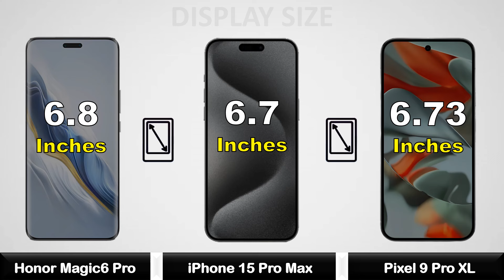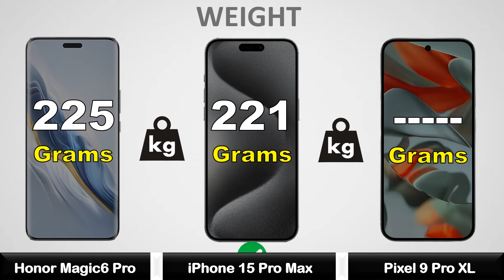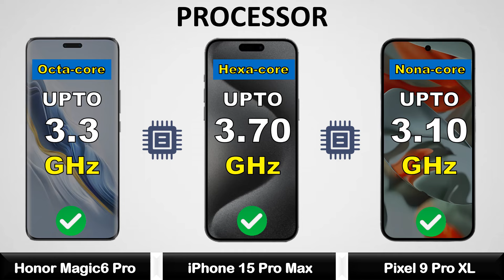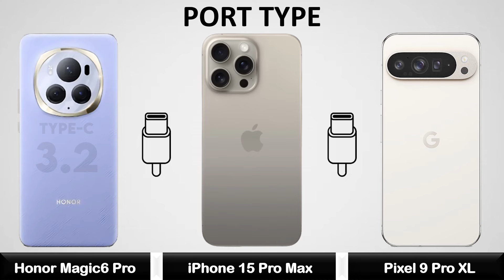Google Pixel 9 Pro XL Vs iPhone 15 Pro Max Vs Honor Magic6 Pro - Full Comparison ⚡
Google Pixel 9 Pro XL Vs iPhone 15 Pro Max Vs Honor Magic6 Pro - Full Comparison 2023 || Price | Unboxing | Review | Specifications

google pixel 9 pro xl unboxing
google pixel 9 pro xl camera test
google pixel 9 pro xl vs iphone 15 pro max
google pixel 9 pro xl review
google pixel 9 pro xl pubg test
google pixel 9 pro xl camera
google pixel 9 pro xl release date
google pixel 9 pro xl price
google pixel 9 pro xl vs samsung s24 ultra
google pixel 9 pro xl specs
google pixel 9 pro xl leaks
google pixel 9 pro xl price in india
google pixel 9 pro xl vs iphone 16 pro max

iphone 15 pro max 2023 release date
iphone 15 pro max heating test
iphone 15 pro max heating issue

honor magic 6 pro vs samsung s24 ultra
honor magic 6 pro vs iphone 15 pro max
honor magic 6 pro india